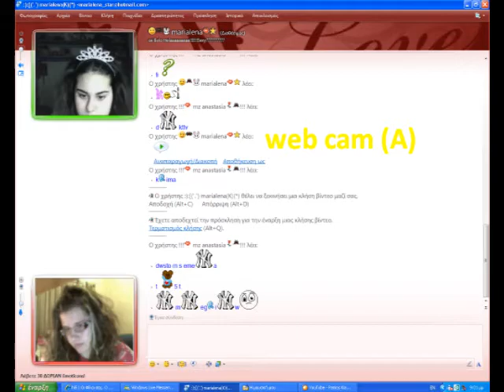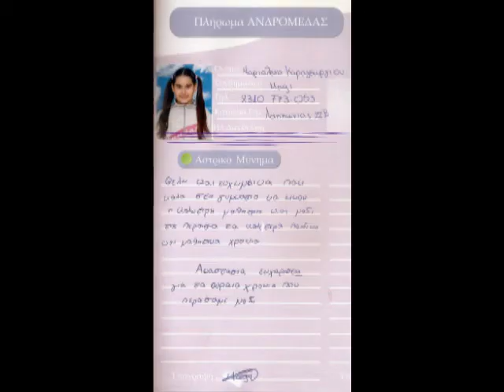magy & sia 10 xronia mazi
ena video apo mena g tn kollhth m p smr kleinoume 10 xronia mazi ♥